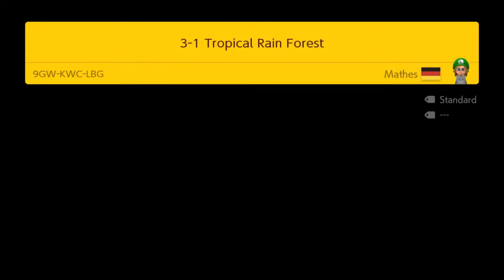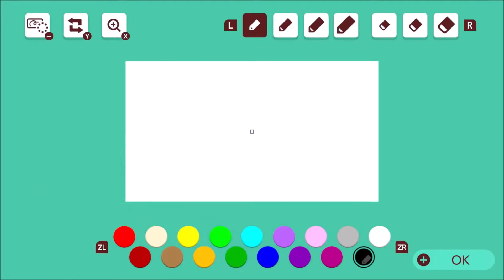Super Mario Maker 2: Normal Endless Mario Challenge # 16: Fails but Then Fun. Super Fun.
FUN!

0:00 1st Level 9GW-KWC-LBG
8:38 2nd Level LB0-VSJ-0PF